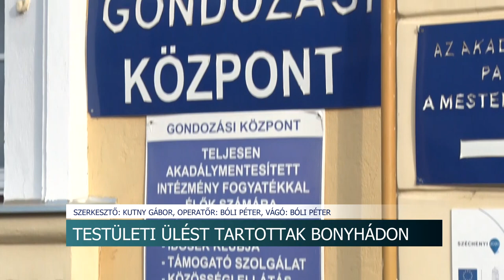Emelkednek az ellátási díjak a szociális szférában Bonyhádon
Az élelmiszerárak jelentős emelkedése miatt a szociális ágazatban is növekednek a térítési díjak. Többek között erről döntött a bonyhádi képviselő-testület a legutóbbi ülésen. A városvezetés továbbá elfogadta a település idei rendezvénytervét is, mely olyan gazdag kínálattal bír, hogy a számok alapján, akár minden napra jutna esemény a Völgység fővárosában.